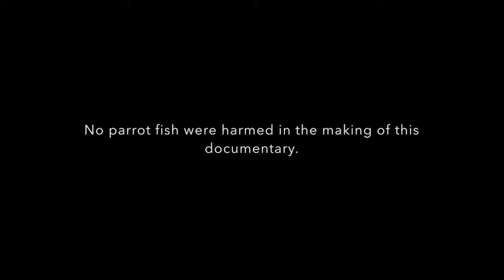Cuca And The Cats - Bésame Mucho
Cuca & The Cats perform this classic bolero as part of their "dinner for two" set ahead of their return to Liverpool in December 2016. Parrot fish and aquarium courtesy of Waterworld, Wirral